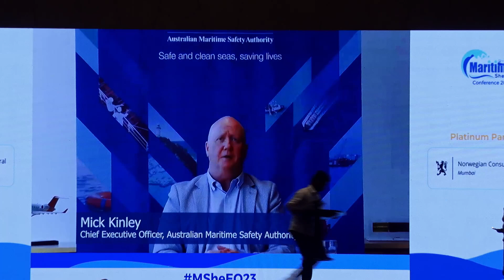Speech by Mick Kinley (CEO, AMSA) | Maritime SheEO Conference 2023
Mick Kinley, CEO at AMSA, highlights how the challenges faced by the maritime industry can be solved by the innovation through diversity. He brought up how AMSA’s diversity policies help with not only retaining current employees, but also attracting an a much bigger talent pool.

The Maritime SheEO Conference 2023 is renowned worldwide as the largest and most influential gathering in the maritime industry for conversations on diversity.

In 2023, the conference was held in Mumbai on November 21, 2023, at the prestigious Taj Santacruz Hotel. There were around 250 delegates from various countries, including CXOs from Liners, Ports, Ship Managers, Educators, Freight Forwarders, and other prominent industry players. The conference was also live-streamed with a viewership of 1000+ people from 80+ countries, primarily from India, Sri Lanka, UK, Nigeria and Kenya.

This recent global conference on industry diversity brought maritime leaders together to explore the profound impact of inclusivity.